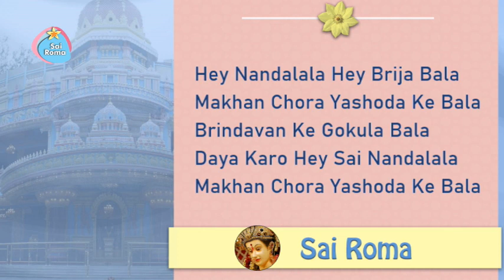1229 - Hey Nandalala Hey Brija Bala | Sai Bhajan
Sathya Sai Bhajan - Hey Nandalala
Lyrics:
Hey Nandalala Hey Brija Bala
Makhan Chora Yashoda Ke Bala
Brindavan Ke Gokula Bala
Daya Karo Hey Sai Nandalala